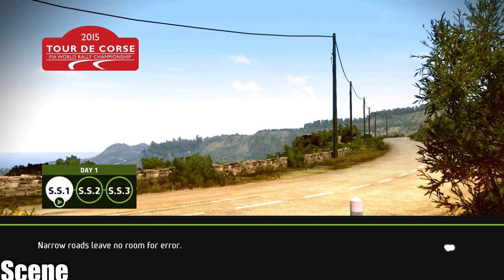WRC 5 FIA World Rally Championship -MITSUBISHI EVO X -RALLYE DE FRANCE--Gameplay (PC HD)